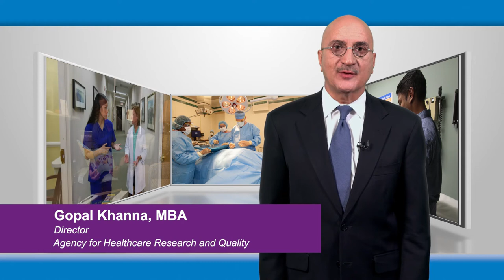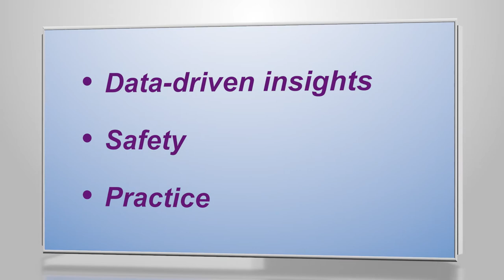Understanding AHRQ's Mission: Director Gopal Khanna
AHRQ Director Gopal Khanna, MBA, describes the Agency's mission and core competencies.